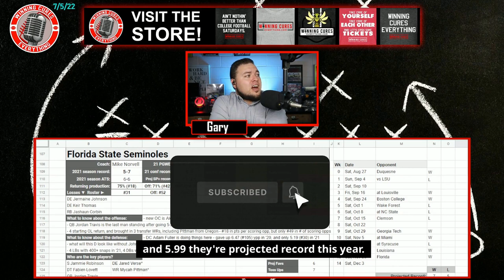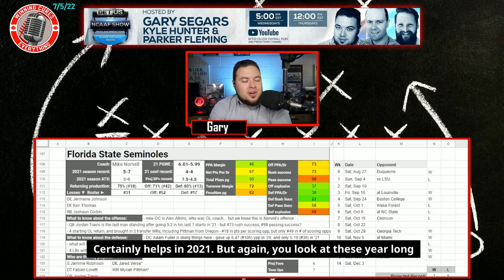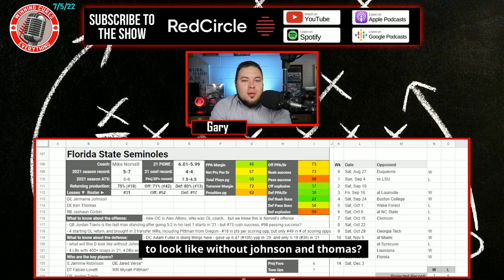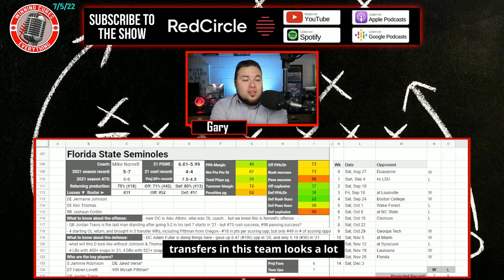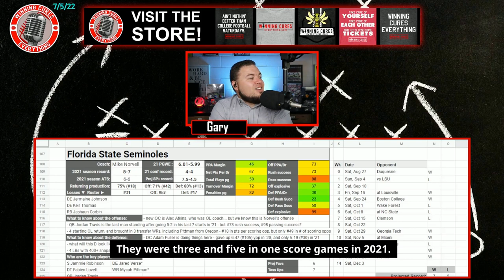Florida State Seminoles 2022 College Football Season Prediction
Florida State 2022 College Football Season Predictions & Preview

Gary gives a quick preview & his predictions for the Florida State Seminoles 2022 college football season.  What are the expectations for Coach Mike Norvell’s team this year?  I dive into the keys to the season, returning production & roster strength, what the schedule looks like (along with picks), the regular season win total & odds, what to expect from the offense with QB Jordan Travis, how the defense will look, and more!